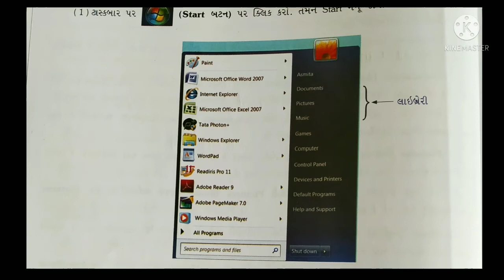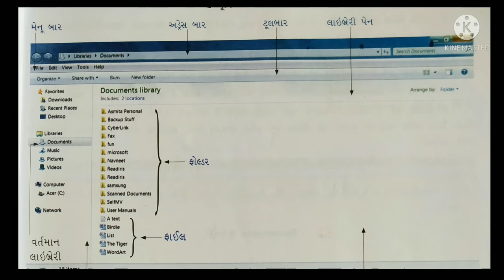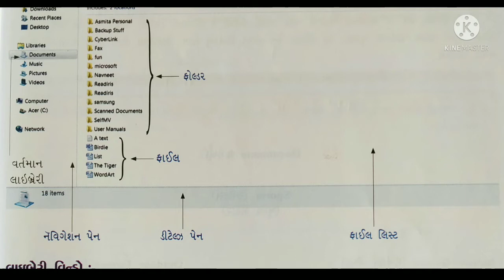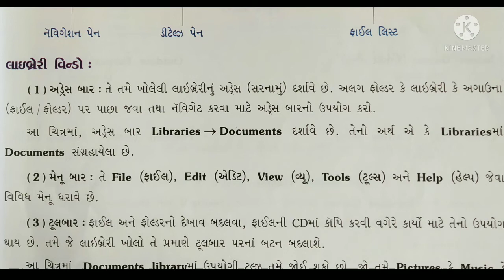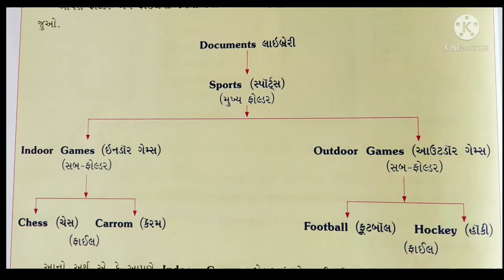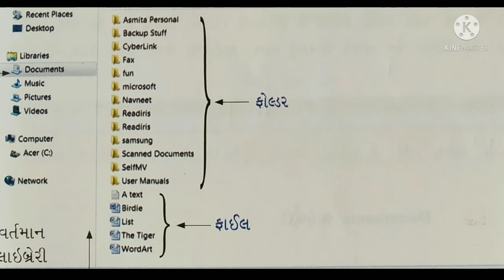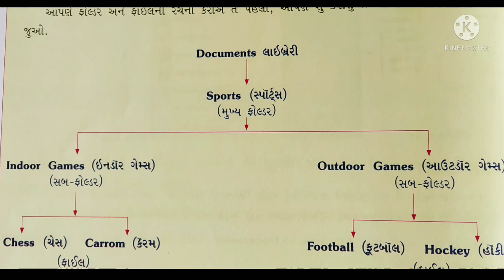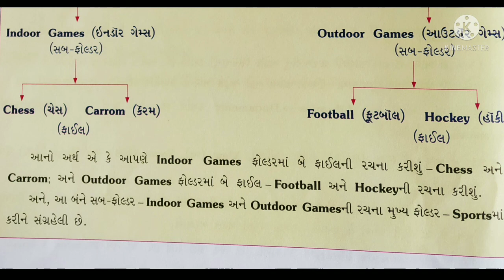Std : 6 | Sub : Computer | Ch : 2 | Part : 2